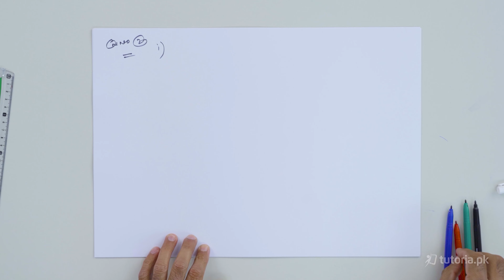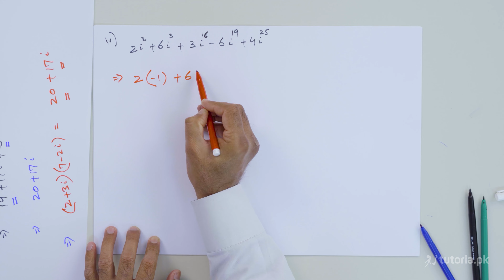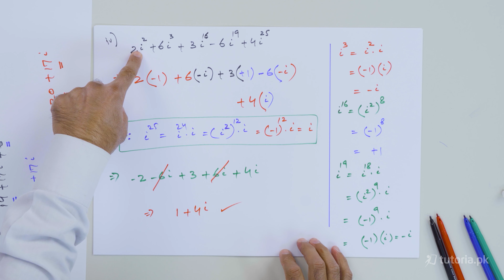Maths Class 9 | Chapter 2 | Topic 73 | Exercise 2.6 | Question 2 | in urdu | tutoria.pk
Learn Real Numbers and Complex Numbers of Maths class 9 here!

This covers everything you need to know about the real and complex numbers, including; properties of real numbers ,Properties of Equality, Inequalities in real Numbers.

In this video, you will study Mathematics Grade 9 Chapter 2 Topic 73 "Exercise 2.6 | Question 2" by instructor Asad Mehmood Raja.